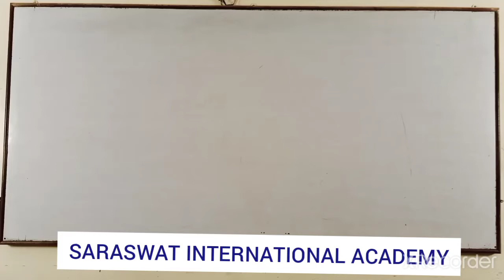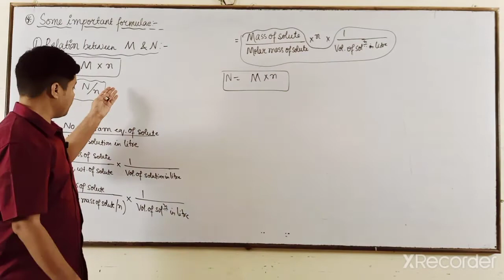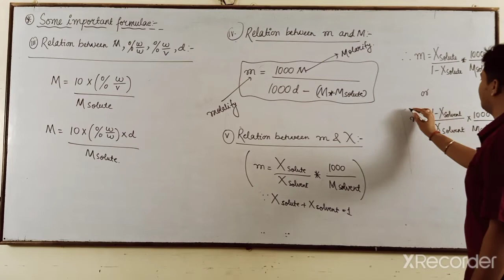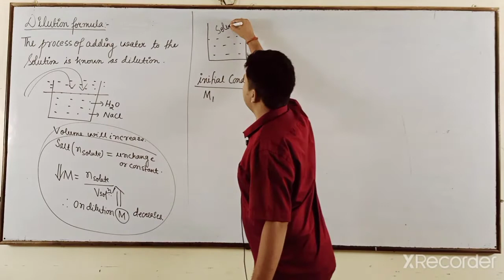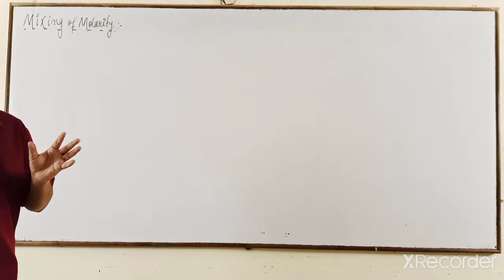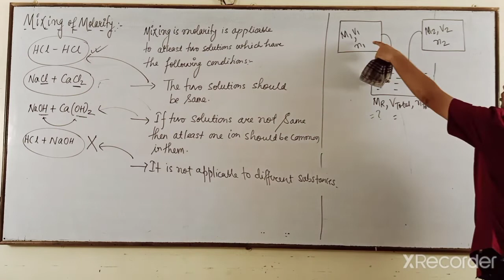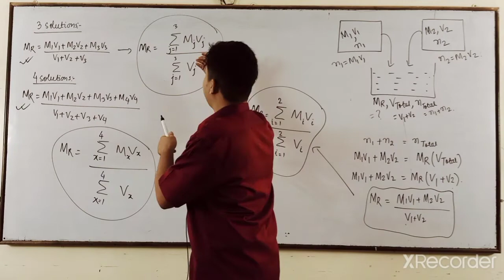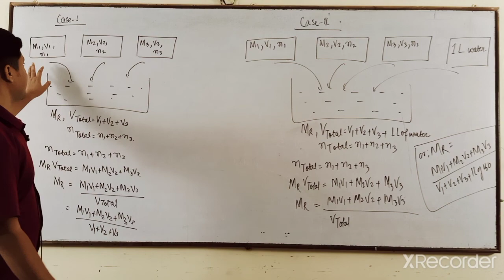EM 11 CHEMISTRY CHAPTER PART 9 BOARD JEE NEET